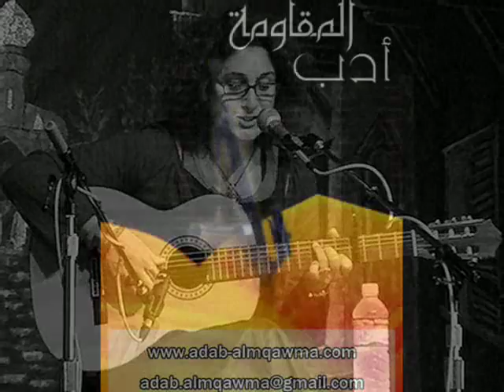ملح وسكر - مي نصر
أرضــي ملــحٌ
وشعبــي سكّــر
وعيــون حبيبــي حقــول عنبــر
سمائــي مداه،
وبيتــي سماه
فكيف أرحــــل..

عتقُ أســوار اليـاسمين عطرُهُــم
نسيــم البحــر الـدافــئ

شوقــي لهـم عواصف الشتــاءِ
جبال الكبرياءِ
هوائـــي ومائــي...
فكيف أرحــل